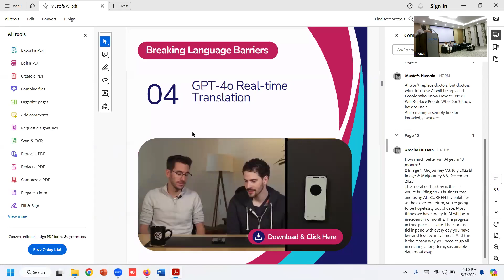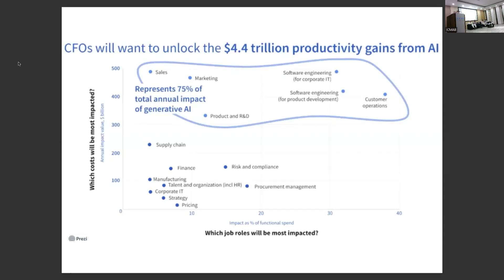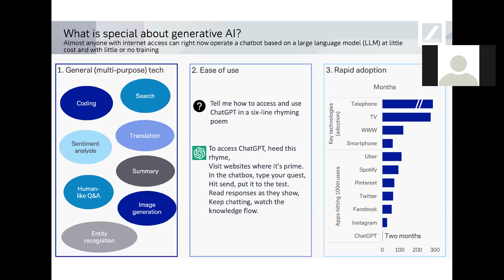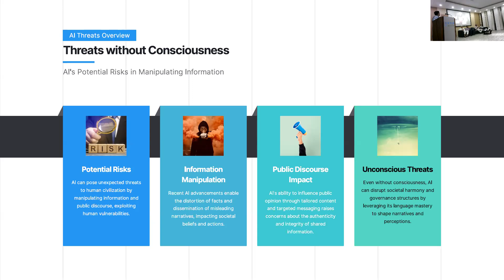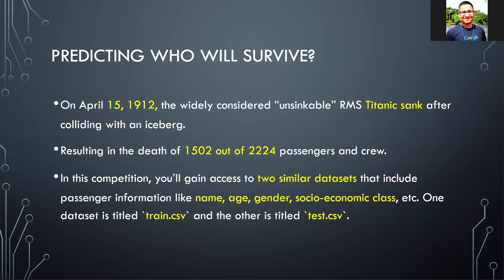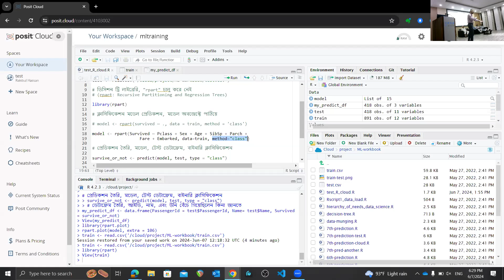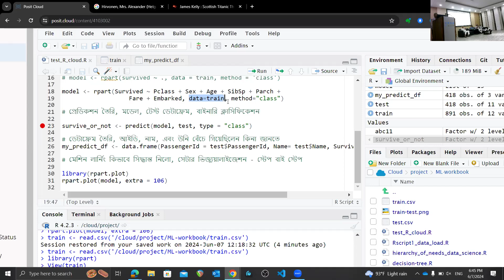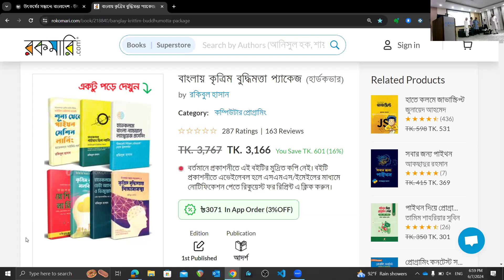ICMAB|| Workshop on the Use of Artificial Intelligence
Date: Friday, June 7, 2024, at 4:30 PM